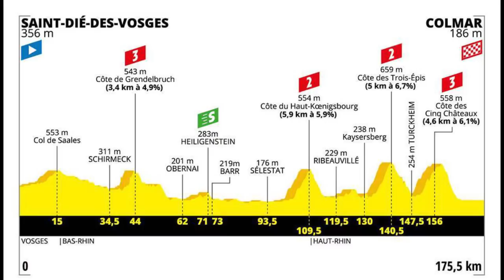Favoritos a los 4 Malliots - Tour de France 2019 - TDF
Conozca cuales son los opcionados a portar los Malliot que identifican al líder de la clasificación de los puntos, montaña, el mejor joven y el líder de la general · Gracias por acompañarnos SeguimosEnlaRuta TourdeFrance TDF 🚵🏻‍♂🇫🇷🏆